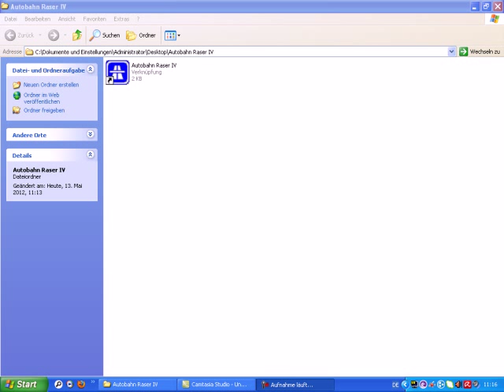Let's Play Autobahn Raser IV [German] Teil 1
Wieder ein Spiel von Davilex mit schönen Fehlern als auch physikalischer Unterstützung.